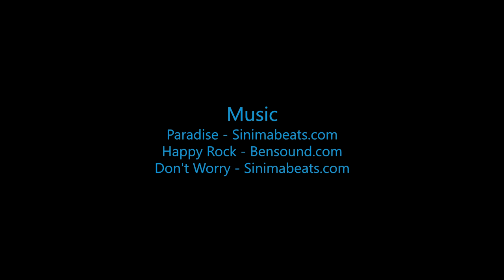Skydive B.I.G. - Carla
The Most Beautiful Skydive in the World! - Carla